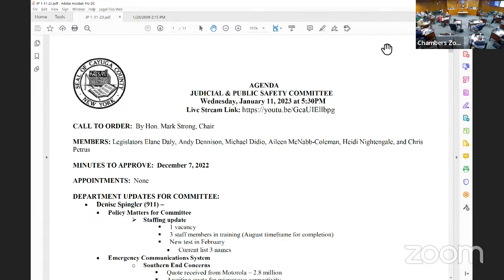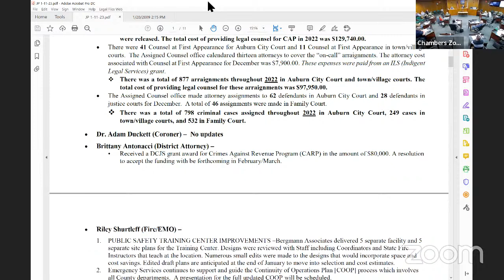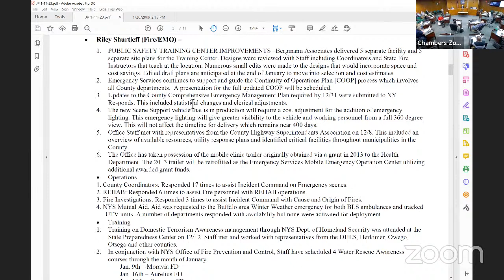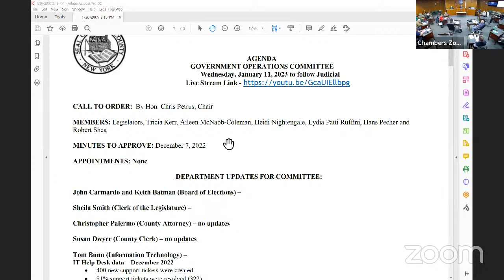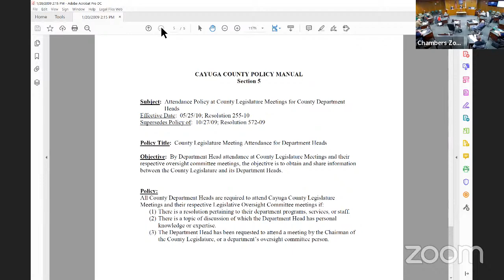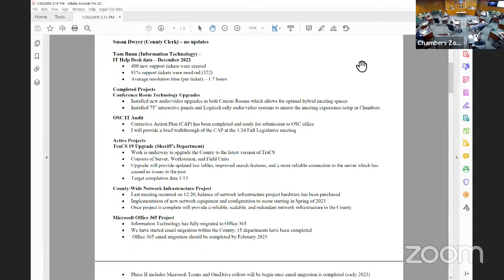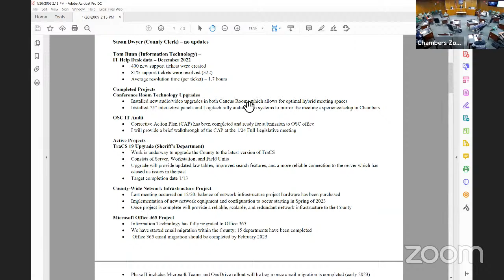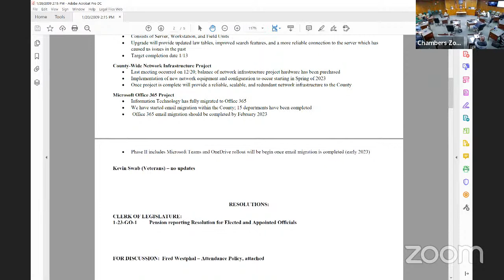Cayuga County Committee Meeting - Judicial & Government Operations (January 11, 2023)